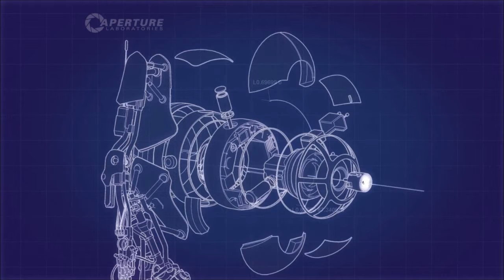Portal 2 Co-op Playthrough Part 10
Portal 2, developed by Valve Industries as a sequel to the first game, released in 2007, and, like the first game, primarily comprises a series of puzzles that must be solved by teleporting the player's character and simple objects using "the Aperture Science Handheld Portal Device", unlike the first game, Portal 2 includes a cooperative story that takes place after the single-player campaign and has some ties into it. Players Atlas and P-Body are bipedal robots who navigate five different sets of test chambers together for the character GLaDOS.